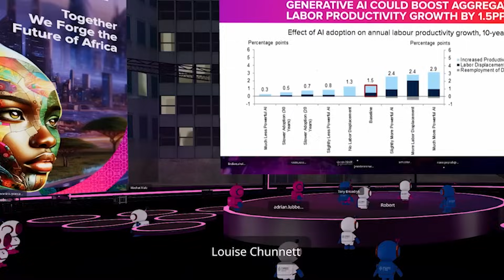Singularity South Africa Summit 2025 Media Launch Highlights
Get a sneak peek at the game-changing moments in our Media Highlights Reel for the Singularity South Africa Summit! 🌍✨

Watch global thought leaders, entrepreneurs, and innovators share breakthroughs in AI, robotics, biotech, and more — all set to ignite Africa’s future on 22–23 October in Sandton.

Don’t miss your chance to be part of this transformative event.